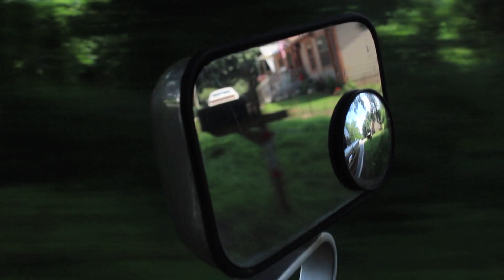The Most Exciting Video on Youtube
Thats right!! This is without a doubt the most exciting video that you will ever see on youtube. And also it is oddly satisfying. Today i'm working at the house. wiring a 3 way switch and doing my best not to get electrified.